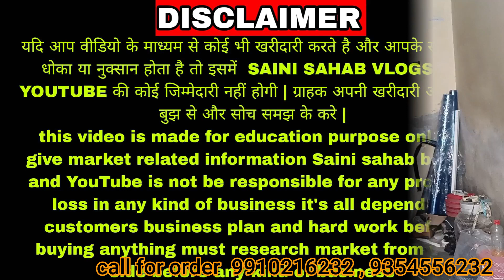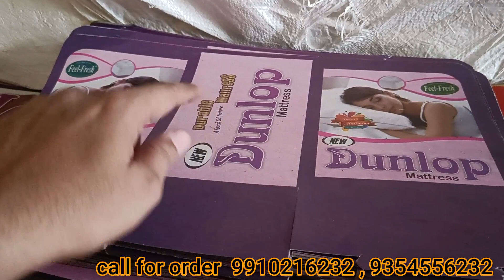गद्दे खरीदे किलो के भाव CHEAPEST MATTRESS WHOLESALE MARKET || फोम वाले गद्दे किलो के भाव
address
Jindal foam traders
V-189 Arvind nagar ghonda dispensary wali gali  near Maujpur shahdara
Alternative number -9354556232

 VIDEO DECLAIMER
h\u0026m,H\u0026M plus,

सबसे सस्ते गद्दे || CHEAPEST MATTERESS MARKET IN DELHI || MATTERESS MANUFACTURER || ORTHOPEDIC गद्दे

cheapest mattress market in delhi,
wholesale mattress market in delhi,
mattress,
mattress market ,
cheap mattress,
furniture market in delhi,
orthocare mattress market in delhi,
best mattress market in delhi,
gadde market in delhi,
delhi gadde marekt,
new foam gadde,
second hand mattress,
gadde market wholesale in delhi,
cheapest wholesale mattress market,
cheapest mattress,
mattress wholesale market ,
gadda market,
branded gadde market ,
branded mattress market,
mattress for wediing,
spring mattress at best price,
branded mattresses,
ortho mattress,
mattress wholesale price,
mattress factory outlet in delhi,
cheapest pillow market in delhi,
wholesale market mattress,
sabse sasta mattress,
sabse saste gadde,
mattress whoesale market in mumbai,